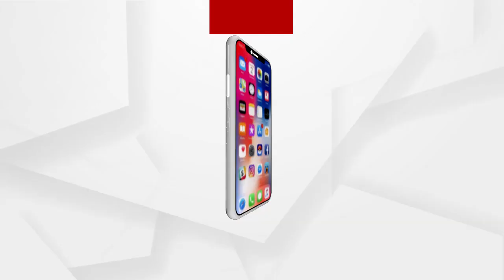ନୟାଗଡ଼ ଜୁଭେନାଇଲ ଜଷ୍ଟିସ ବୋର୍ଡରେ ପୁଣି ହାଜର ହେବ ନାବାଳକ ଅଭିଯୁକ୍ତ .....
ନୟାଗଡ଼ ଯଦୁପୁର ନାବଳିକା ଅପହରଣ ଓ ହତ୍ୟା ମାମଲା । ଆଜି ନୟାଗଡ଼ ଜୁଭେନାଇଲ ଜଷ୍ଟିସ ବୋର୍ଡରେ ପୁଣି ହାଜର ହେବ ନାବାଳକ ଅଭିଯୁକ୍ତ । ବ୍ରେନ୍‌ମାପିଙ୍ଗ ହେବ କି ନାହିଁ ତାହା ଉପରେ ଶୁଣାଣି ହେବ । ପୂର୍ବରୁ ନାର୍କୋଟେଷ୍ଟ ପାଇଁ ଆବେଦନ କରିଥିଲା SIT .